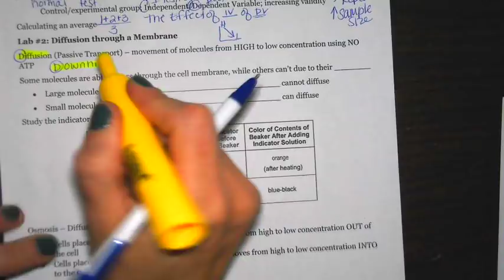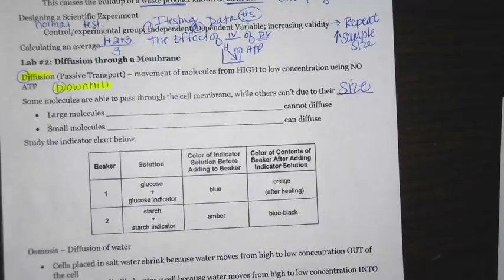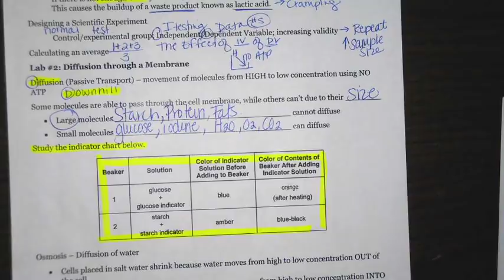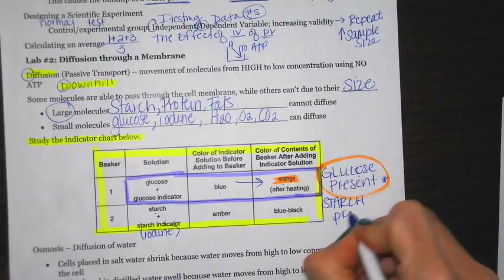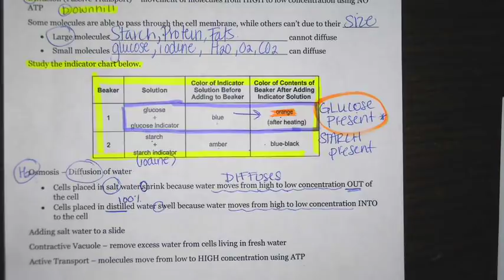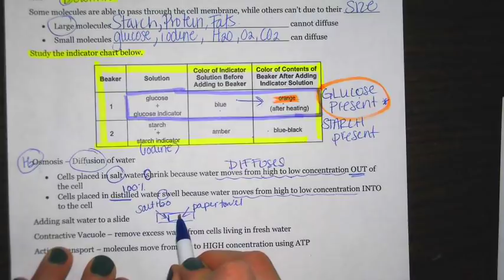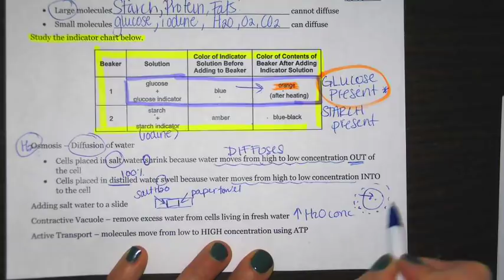Regents Review: Diffusion Through a Membrane State Lab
For a blank copy of this review sheet, please use the following